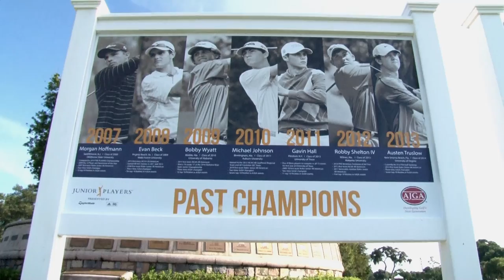JrPLAYERS final round recap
Sam Horsfield of Davenport, Florida, used a pair of birdies on the back nine at TPC Sawgrass – THE PLAYERS Stadium Course to boost him to the top of the leaderboard for his first AJGA victory at The Junior PLAYERS Championship presented by TaylorMade-adidas Golf. This marks the second year in a row a player that calls Florida home has won the event.